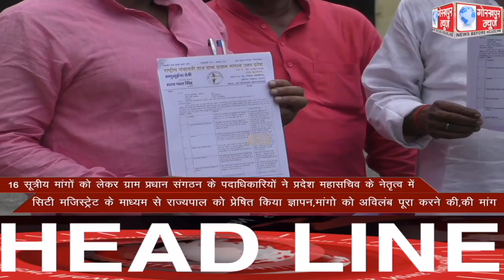GORAKHPUR NEWS Headlines 03-08-2021